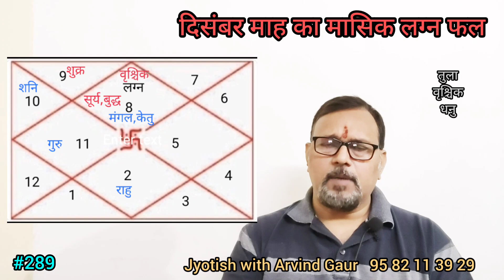दिसंबर माह का मासिक लग्न फल (तुला, वृश्चिक, धनु)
मेष वृषभ मिथुन

कर्क सिंह कन्या

प्रस्तावना 00:00-02:09
तुला    02:09-15:00
वृश्चिक 15:00-25:26
धनु 25:26-34:00